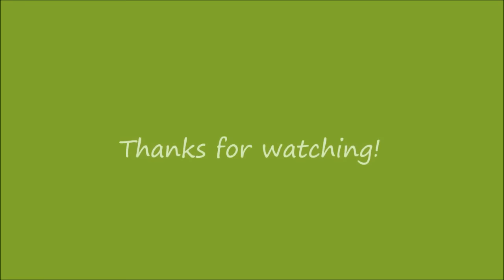Pipe Cleaner Crafts - Dinosaur Brachiosaurus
I am making a dinosaur craft with pipe cleaners.  This is as close as I can get to replicate the gentle giant.

Check out this updated video of this similar craft. The video is clearer. I hope you will like it: